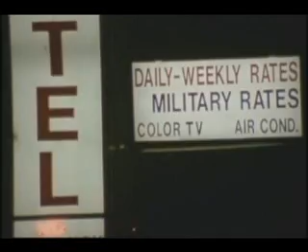Legal Tender - Grindhouse Trailer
She only wanted one thing, and only knew one way to get it!! This is a 70s style "Girl Gone Bad" trailer for the SXSW Grindhouse trailer contest.